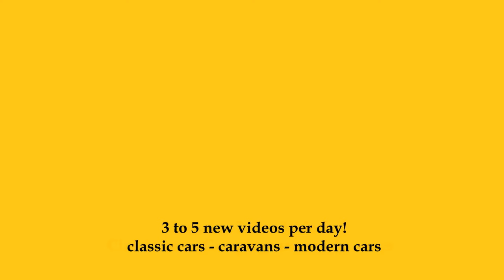2024 Mercedes-Benz Sprinter 4x4 Hymer ML-T 580 - Exterior + Interior - Caravan Salon Düsseldorf 2023